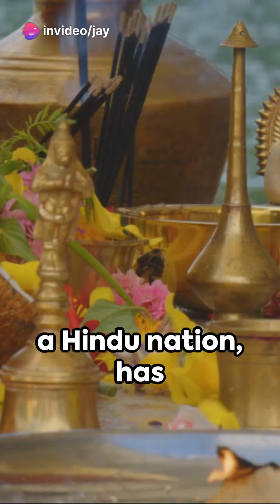India’s 2024 Election: A Test for Democracy